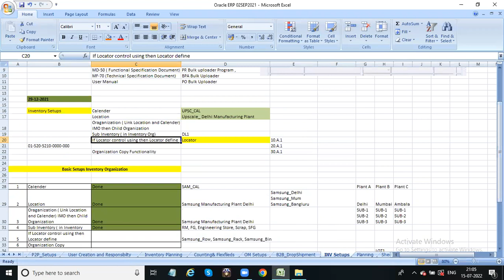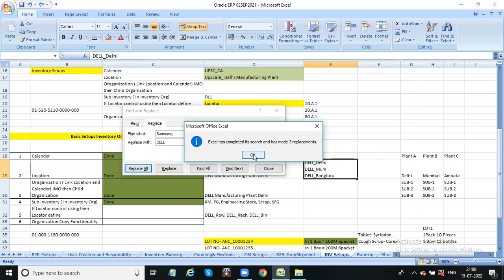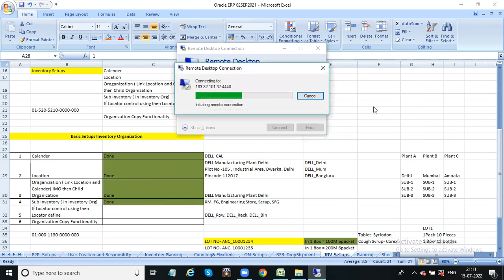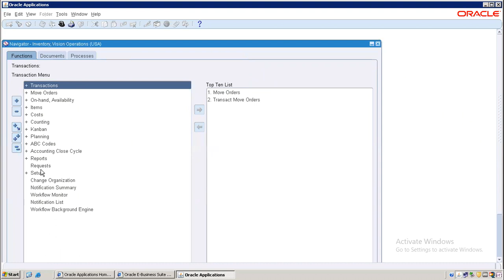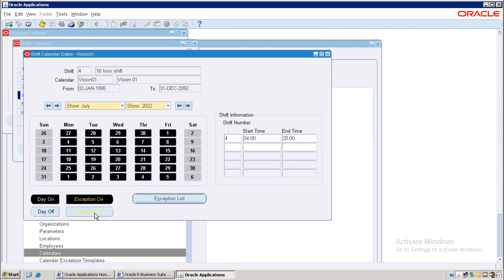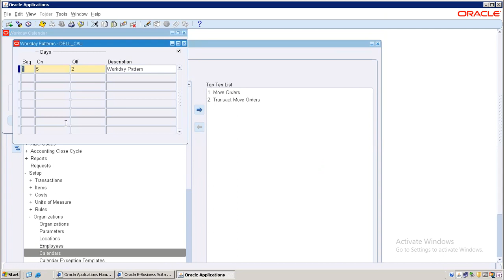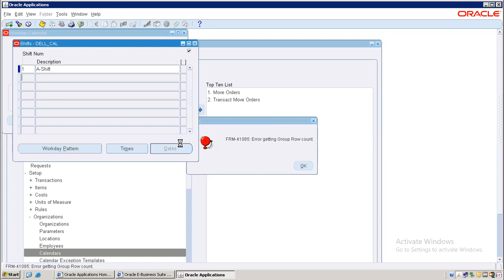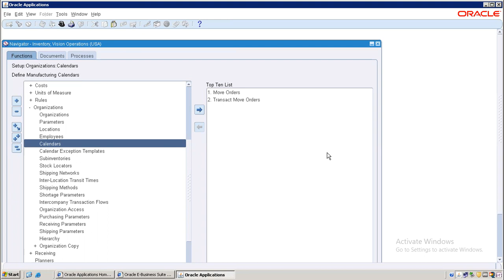08 Inventory Setups Part1 1